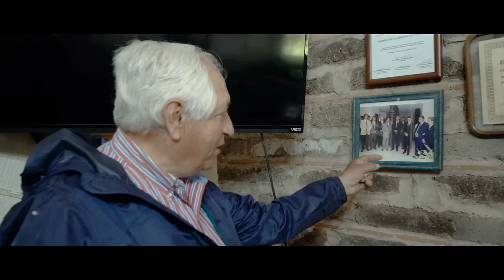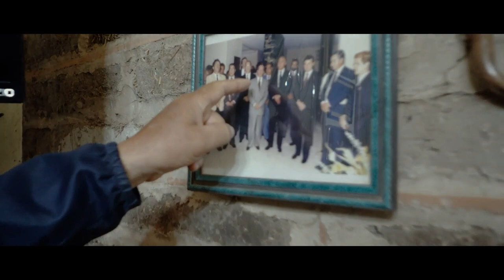hacienda guadalupe arandas